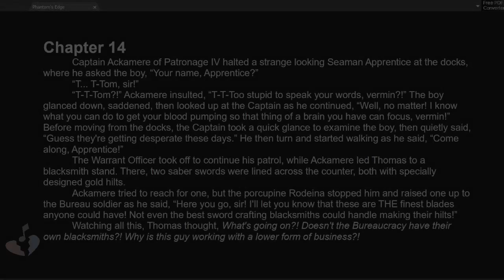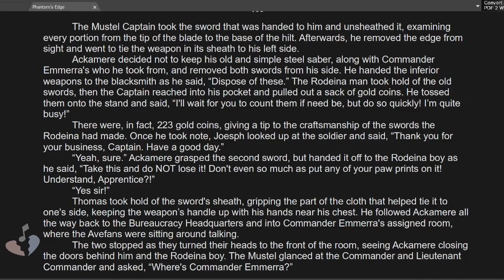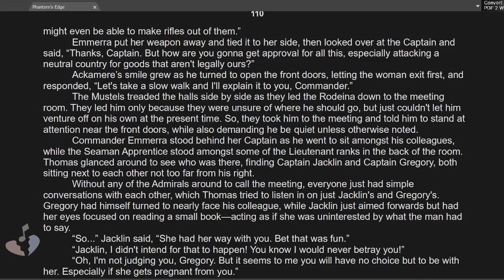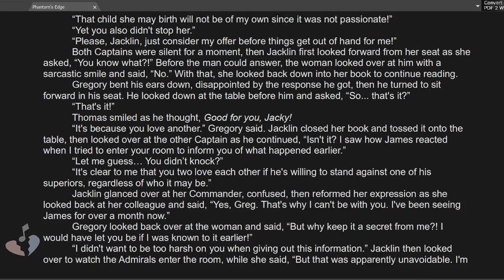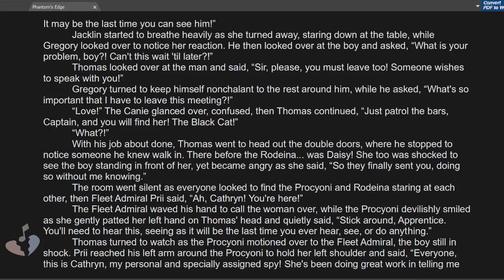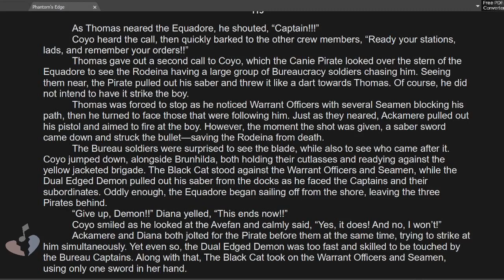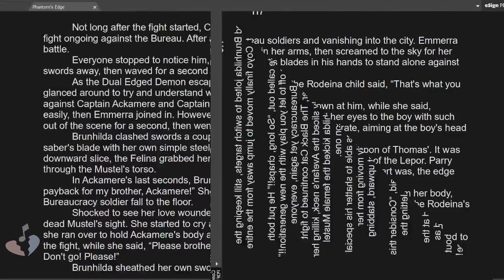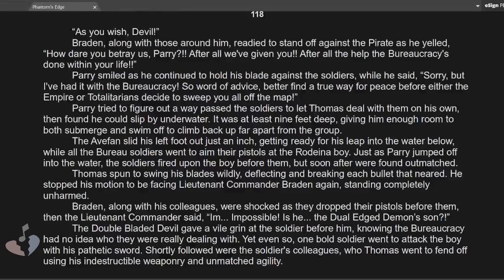Phantom's Edge | Chapter 14 [Audio Book]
This is a story of more than just two lovers. Atrosha is home to many creatures of all shapes, sizes, and breeds, but alas there will always be pain, sadness, corruption... Evil. However, one pirate just wishes to live in peace with another, but in order to do so he must stand against the very thing attempting to claim his life. Unfortunately, he alone cannot stand against the might of an entire military, being the most wanted pirate; The Dual Edged Demon.